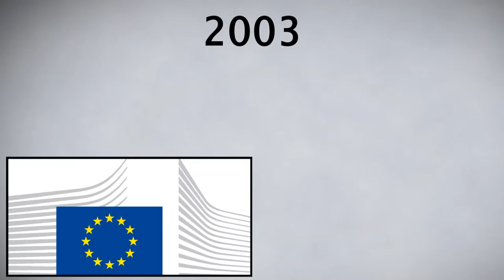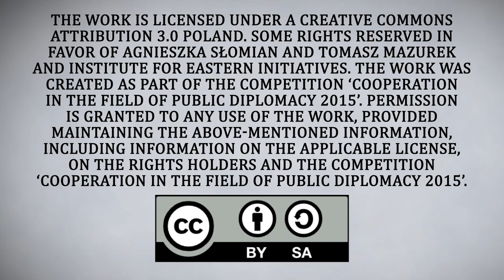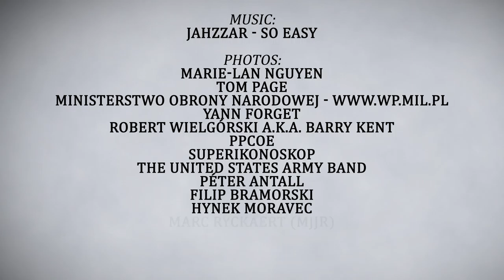Get to know about Poland: Польша в международных структурах [RUS]